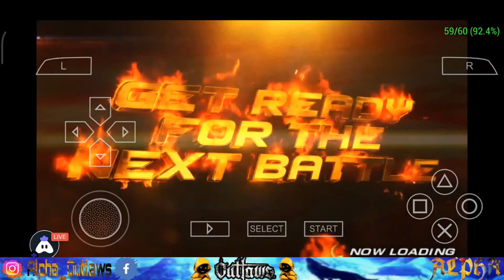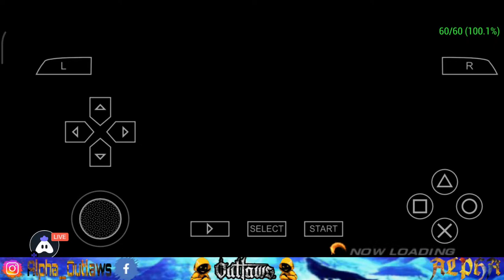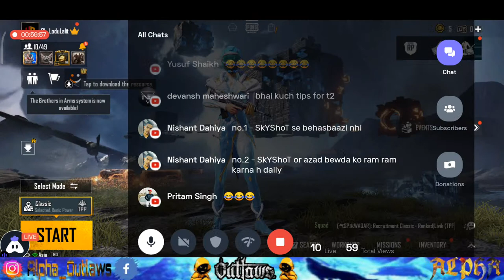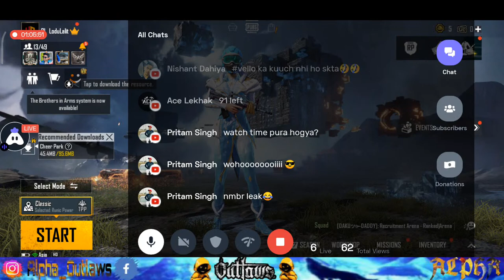Internet Issues But For How Long | OUTLAWS CUSTOM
We at PUBG Outlaws bring you live action through daily customs, tournaments and serve the PUBG Mobile community a platform to practice and enhance their team skills for scrims and tournaments. We are a focused team of individuals who analyse daily live action, bring you entertainment, and a sense of competition. Be a part of our community and explore your potential with good teams.